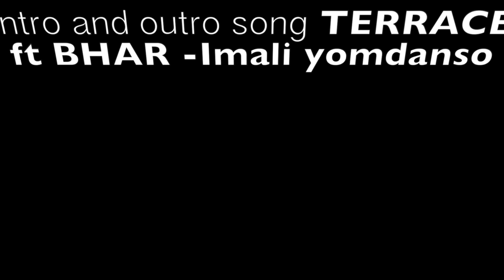ROOMZA EPISODE 3 - “He Needs To Get Laid.” (16L)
Third Episode of Roomza The Web Series called "He Needs To Get Laid"

ROOMZA (ˈpronounced as rum-za) n. a person with whom one shares a room or lodging

written and directed by Skits By Sphe

 Episode 4 drops next week monday.